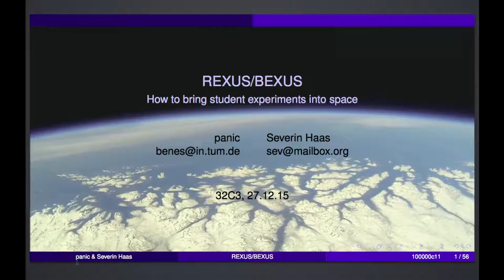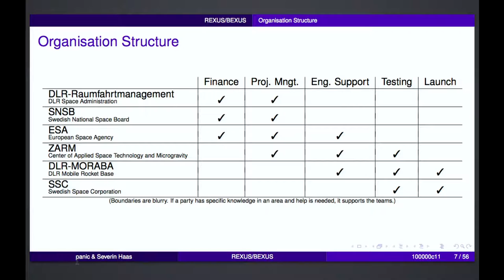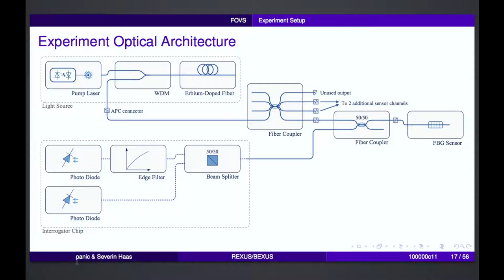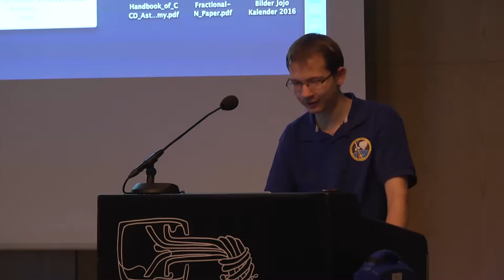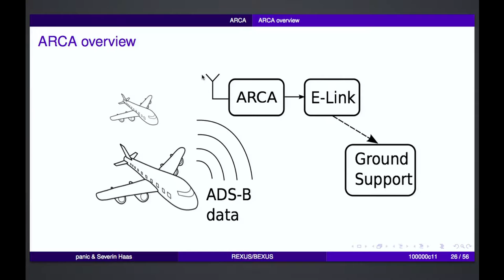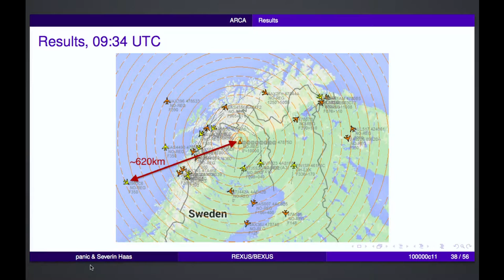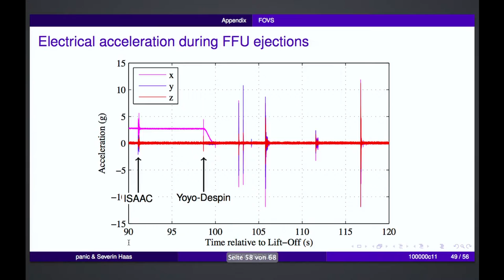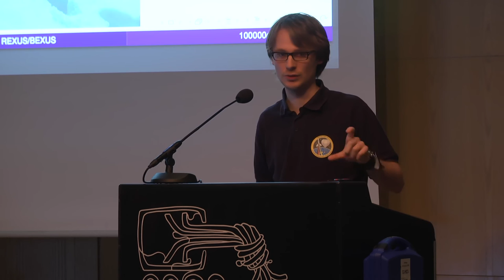panic, sev: REXUS/BEXUS - Rocket and Balloon Experiments for University Students (deutsche Übersetzu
The REXUS/BEXUS programme allows students from universities and higher education colleges across Europe to carry out scientific and technological experiments on research rockets and balloons. Each year, two rockets and two balloons are launched, carrying up to 20 experiments designed and built by student teams.
By reference of two experiments we were involved in, we will explain the way from the experiment idea to the launch and test of it.

panic, sev